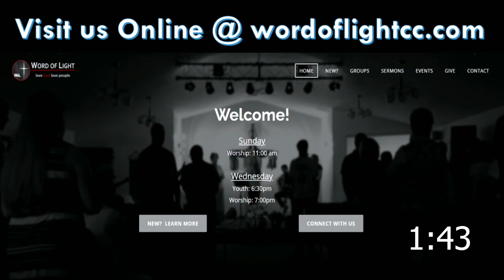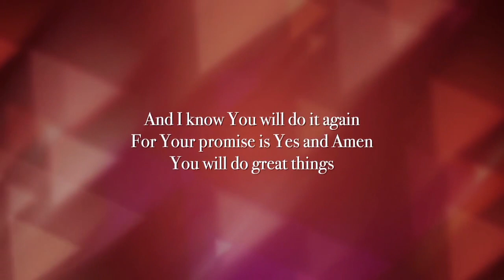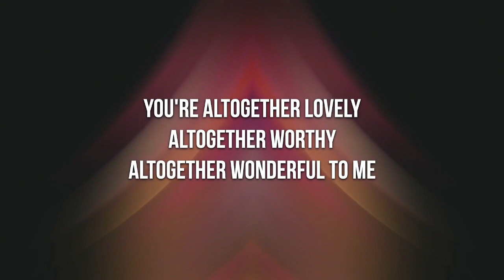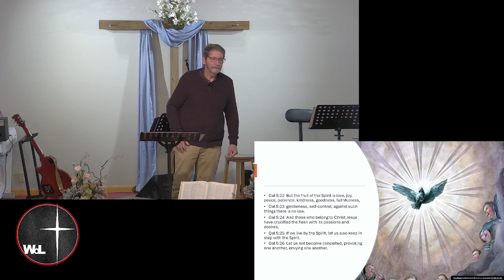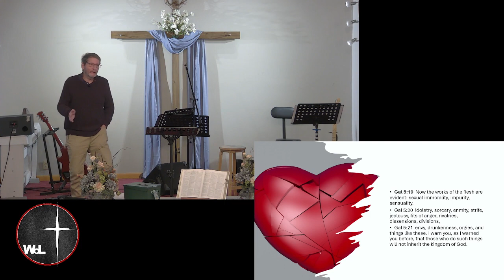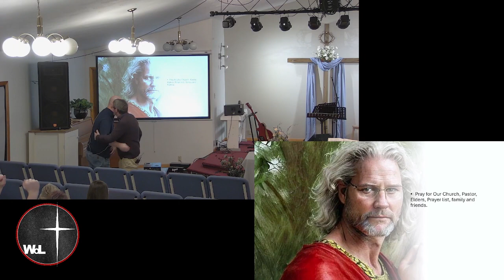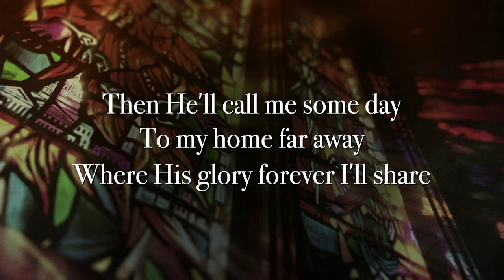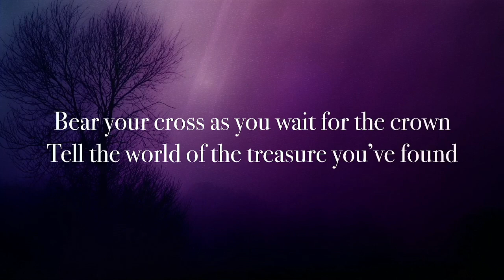Making your Election Sure (1/31/24 Sermon by Mark Wells)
0:00 Intro
5:04 Announcements and Prayer Requests
13:35 Worship 1
22:32 Sermon
1:16:42 Worship 2